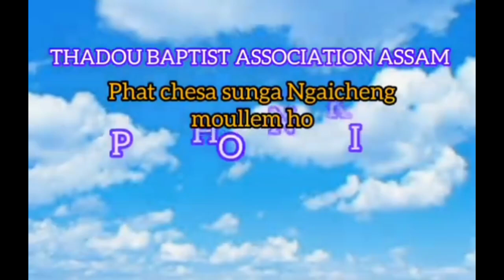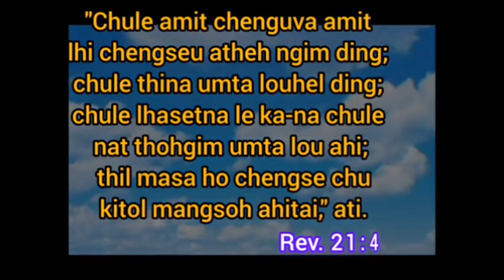CONDOLENCES SERVICE || MINISTER REV.THENLAL SINGSON